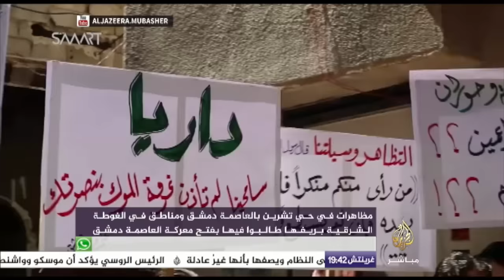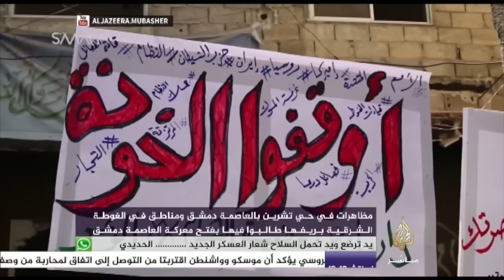نافذة تفاعلية - قوات المعارضة تقول إنها أسقطت مروحية روسية في رحبة خطاب شمالي حماة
حافلات الهلال الأحمر السوري تنقل أهالي داريا المحاصرين في معضمية الشام الى مراكز إيواء يشرف عليها النظام